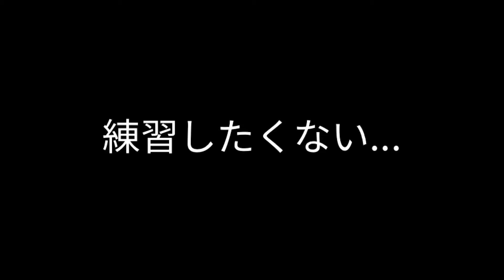【ピアノレッスン】練習したくない時に思い出してほしいこと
「練習やりたくない」「今日くらい練習サボって遊びたい」

そんなことを思ってしまう時は誰にでもあります。

そんな風に思っていながらする練習なんて、ほとんど成果を上げることないですが、何事も小さな一歩の積み重ねが大切です。

大きな夢を描くことよりも大切なことがあります。

それは、今日という1日を充実させることです。

1日1日の積み重ねがあなたの未来を作っていきます。

今日を練習しない1日にするか、少しでも前に進む1日にするかで、あなたの未来は変わります。

練習をやる、やらないは自分で選べることです。

それはつまり、どんな未来を手に入れたいかは自分で選べるということにつながります。

たった1歩でもいいから、今日を夢に近づく1日にしましょう。

頑張ってください。それでは、楽しいピアノライフを。

【楽譜】

【デジタル楽譜】

【音声コンテンツ「白熱教室」】

「ピアノが上達する練習に欠かせない２つの視点」▶︎

ピアノスペースのTwitterにて、ピアノが上達する練習のコツを配信中❗️

又は@Piano_Spaceで検索🔎